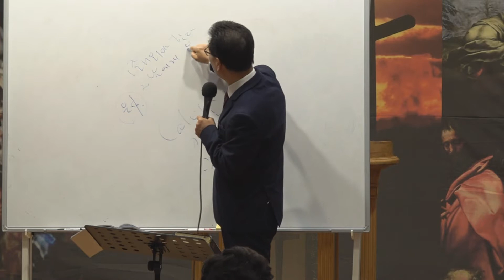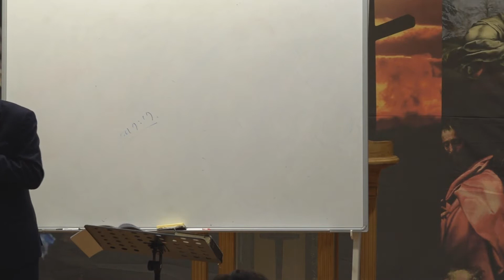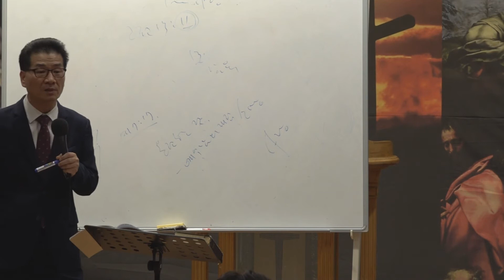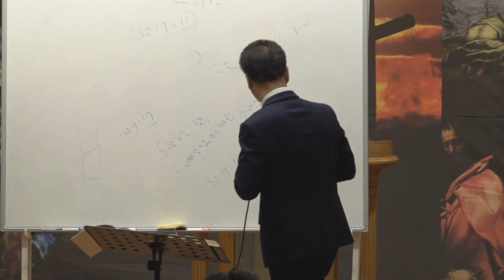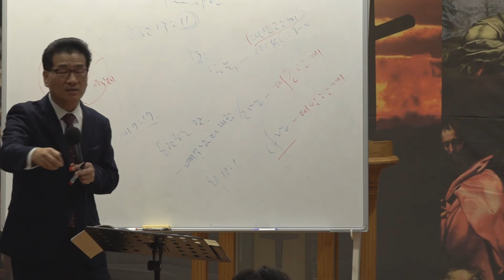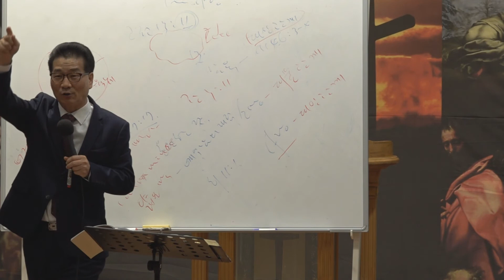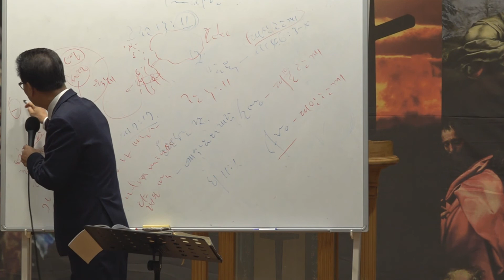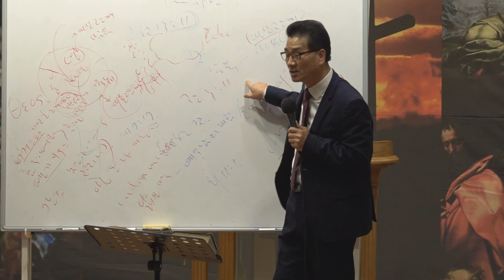(wobkorea.tv)국제총회신학/고전강해(10강)/천성구목사/세계로열린선교방송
세계로열린선교방송 매주목요방송ㆍ토요방송예배
문의010ㆍ2806ㆍ3639 강에스더목사